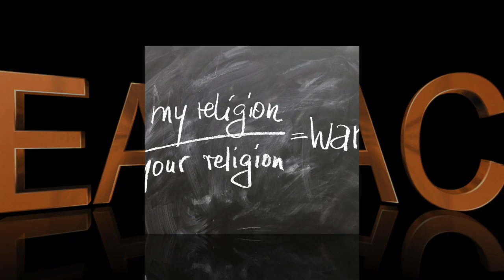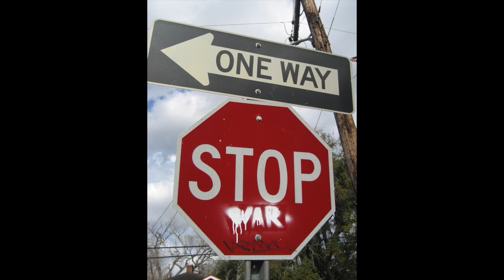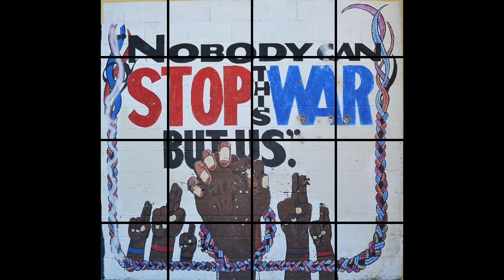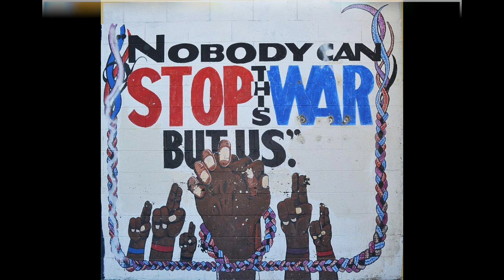Before Time by Kevin Short (MusicKevin)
A song called "Before Time", I sat on this song for awhile & said the heck with it, i'll publish it, hope you enjoy it. I have quite a few other songs in the pipeline i'm anxious to publish... soon... Peace :)